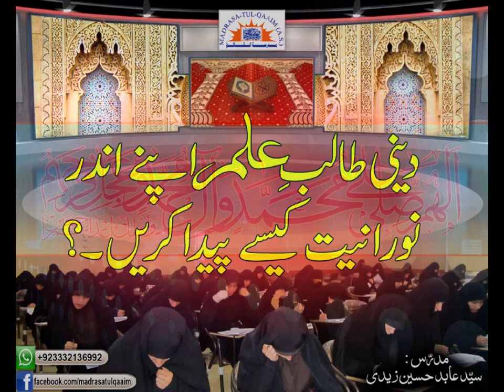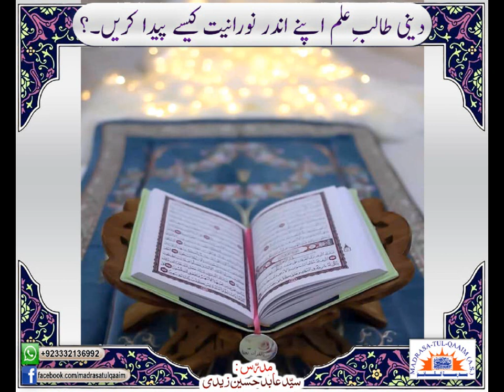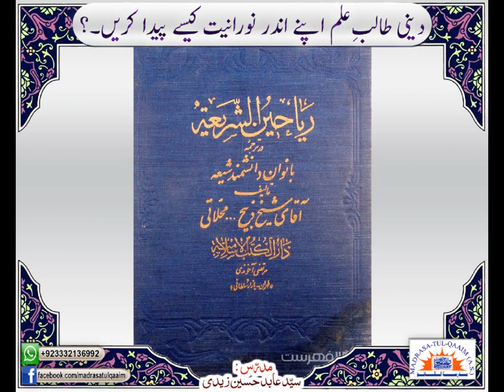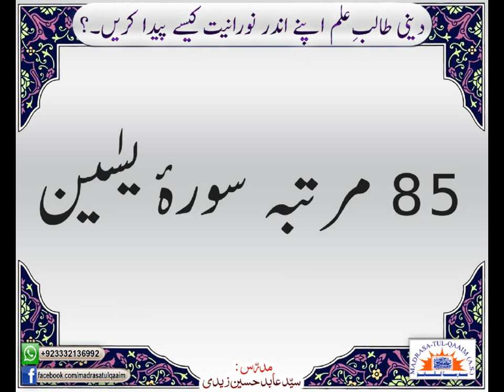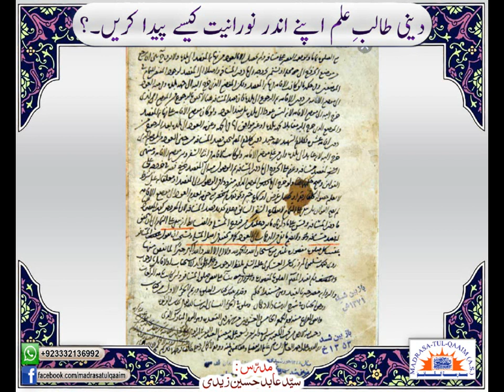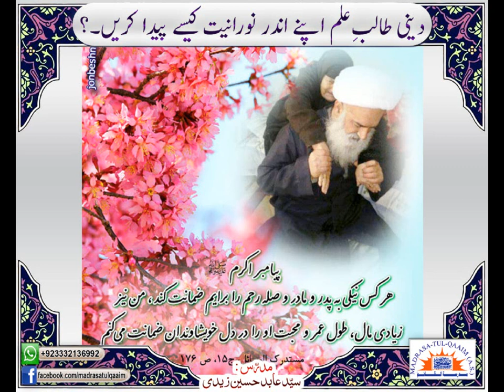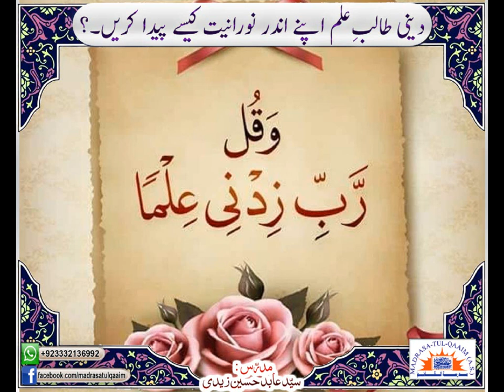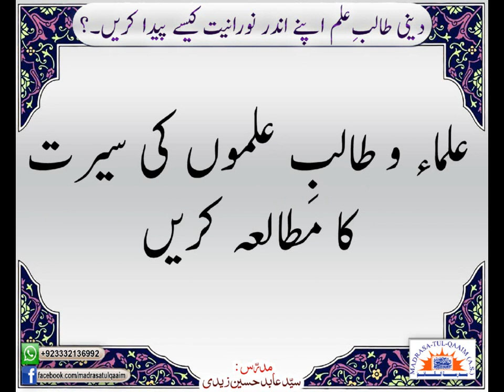دینی طالبِ علم اپنے اندر نورانیت کیسے پیدا کریں ؟ درس 1